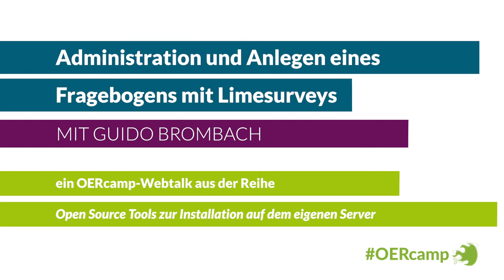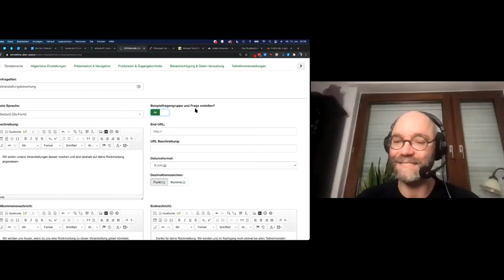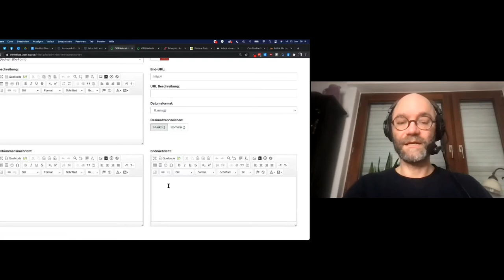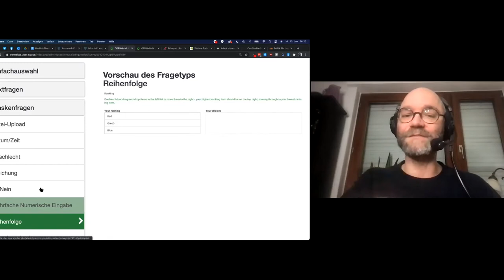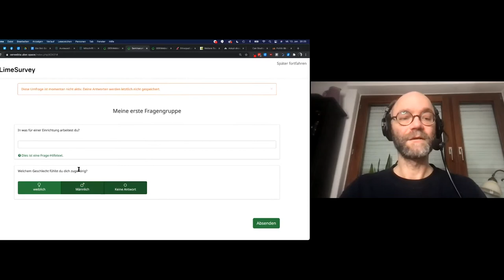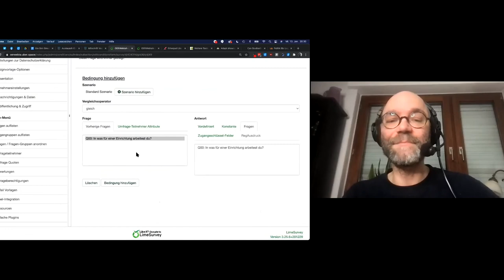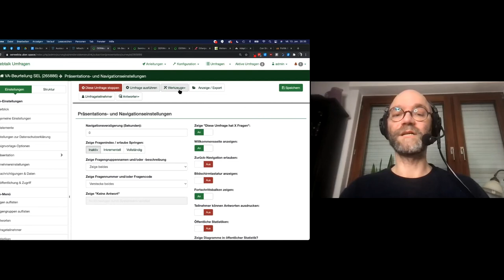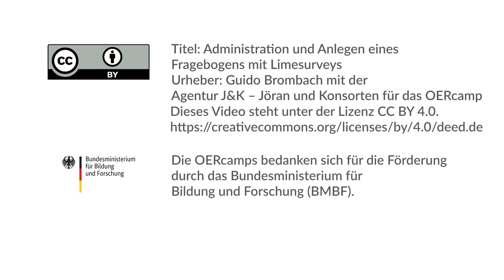Administration und Anlegen eines Fragebogens mit Limesurveys | OERcamp-Webtalk mit Guido Brombach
Administration und Anlegen eines Fragebogens mit Limesurveys

Ein Video von Guido Brombach für die OERcamp-Webtalks im Frühjahr 2021. Zusätzliche Materialien, das Video zum Download und Lizenzhinweise

Das Video ist Teil der Reihe „Open Source Tools für den eigenen Server. Auch wenn du bisher dachtest, keinen zu haben“. Alle Folgen